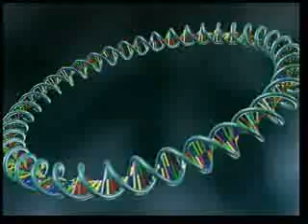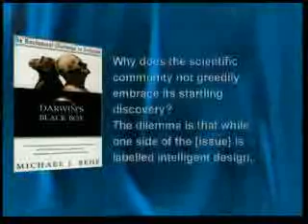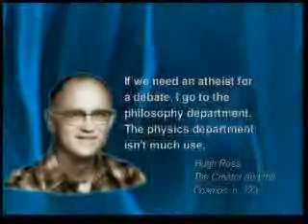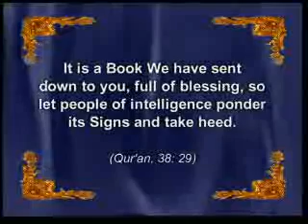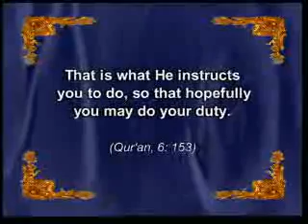THE QUR'AN LEADS THE WAY TO SCIENCE-4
Scientific observation introduces man to the mysteries of cr